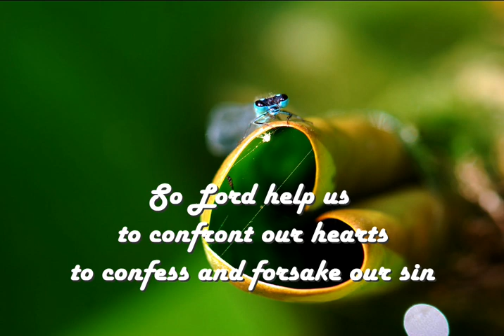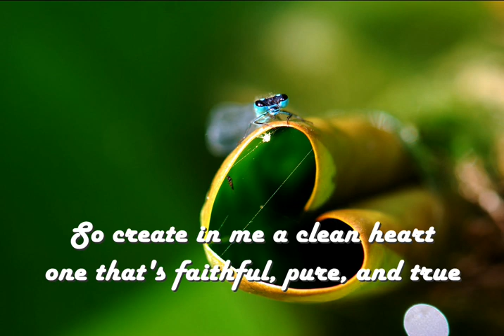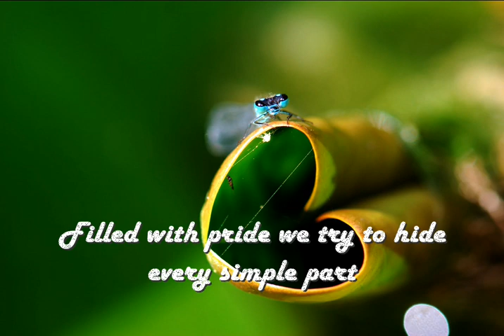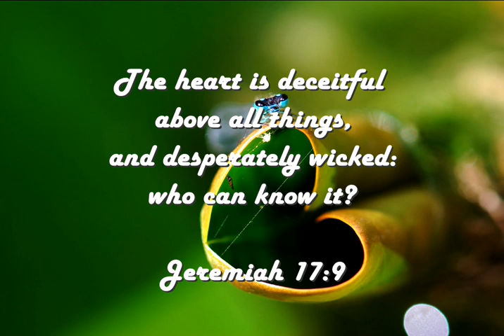The Heart of the Problem